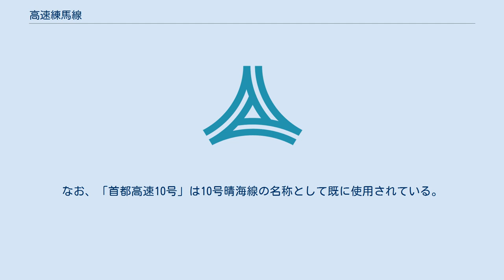高速練馬線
高速練馬線（こうそくねりません）は、首都高速中央環状線から関越自動車道の練馬ICに至る地域高規格道路の候補路線である。
地域高規格道路候補路線としての名称は10号線とされている。
 当初は首都高速5号池袋線江戸川橋付近から分岐し、神田川上空から主要地方道千代田練馬田無線（目白通り）を経て中央環状線と交差、関越自動車道へ至る計画だった。
しかし、これでは5号線の渋滞に拍車を掛けることは明白で、分岐が計画されていた箇所は早稲田出口に転用され、その後内環状線に接続させる計画変更等の紆余曲折を経て中央環状線より西側のみの計画に変更された。
中央環状線の山手トンネルには、 当初、練馬線の分岐を想定した設計がされていたが、環境悪化を恐れる住民の反対運動により、1991年（平成3年）に設計変更され、分岐構造は造られず、今後JCTを建設するには本線トンネルの大規模な改修工事が必要な状況となっている。
 練馬線が具体化していないため、関越自動車道は東京圏から郊外に延びる高速自動車国道では唯一、首都高速道路と直結していない。
このため関越自動車道上り線は練馬ICを先頭とした渋滞が常態化しており、また現状では都心および中央自動車道、東名高速道路の各方面へは練馬ICを経由した方が最短ルートであることが多いため一般道路の交通量も多く、谷原交差点を中心に周辺の生活道路にも通過交通が侵入している状況にある。
練馬区は2006年（平成18年）の外環道都内区間の都市計画変更にあたり、高速練馬線の実現に向けた調査、研究を早急に進める意見を提出している。
 また、国土交通省により2006年（平成18年）9月に策定された首都圏整備計画では調査を推進する路線に位置づけられていた。
しかし、都市計画等の手続きは行われていない。
 本道の名称について、2006年の「首都圏整備計画」では「高速練馬線」としており、首都高速道路株式会社でも同様に「高速練馬線」と表記している。
一方、地域高規格道路候補路線の名称は「10号線」、練馬区では「都市高速道路第10号線(首都高速10号練馬線)」という名称を使用しており、表記に違いがある。
なお、「首都高速10号」は10号晴海線の名称として既に使用されている。